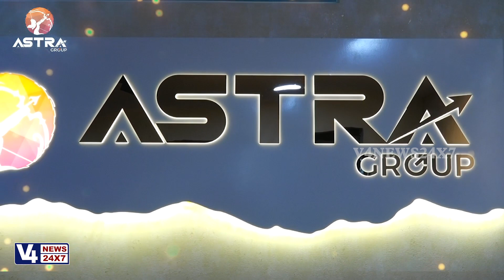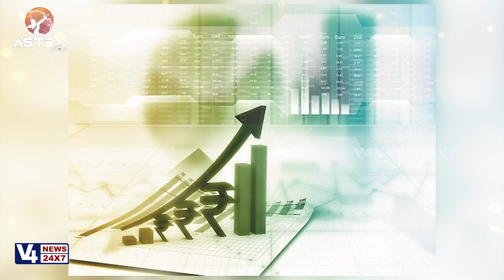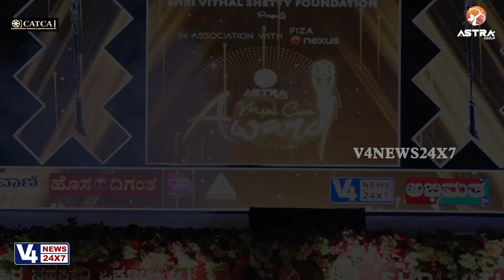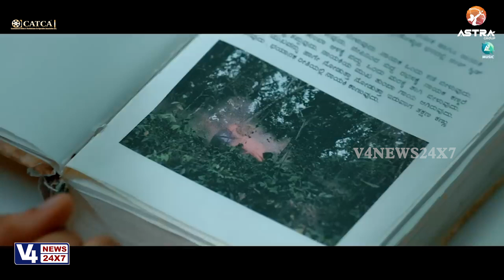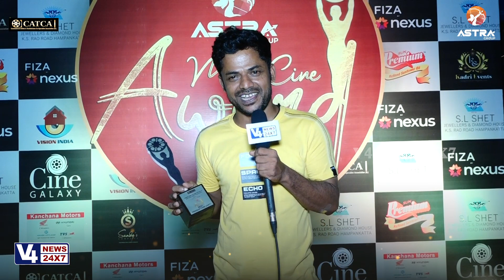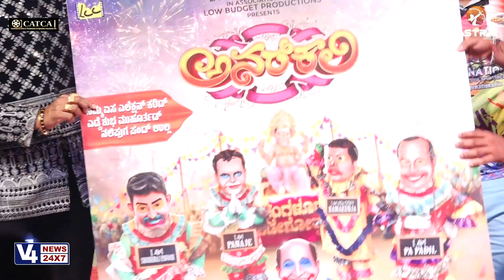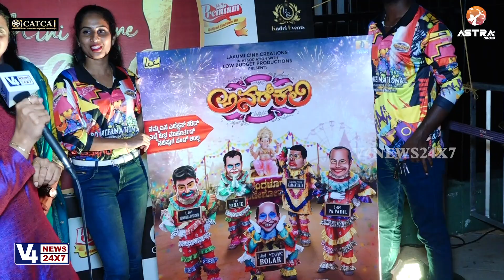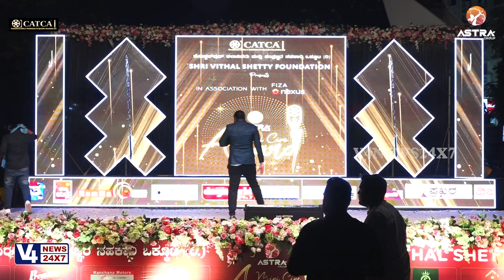ASTRA GRUOP MINI CINI AWARD || V4NEWS